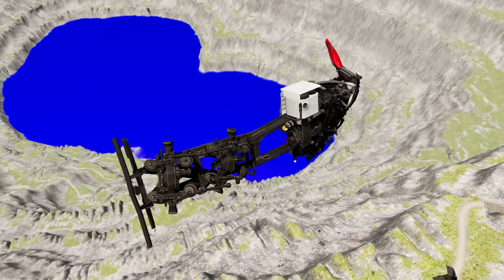Best Crashes Truck vs Leap of Death BeamNG.drive #816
Who knew crashing trucks could be so entertaining? The BeamNGdrive game never fails to amaze me with its realistic physics and jaw-dropping stunts. But the most fascinating part has to be the "Leap of Death" challenge where players attempt to jump over a massive canyon with their trucks. It's a mix of thrill and precision, and watching those crashes is oddly satisfying. I can't decide which is more impressive, the trucks or the players' skills! Have you tried this challenge? Share your experience in the comments below!